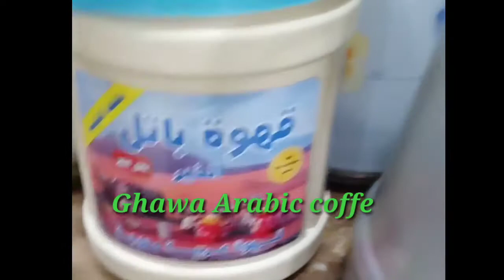PAANO MAG GAWA NG ARABIC COFFEE GHAWA & CHAY YAN ANG SPECIAL NILANG INUMIN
HOME MADE SPECIAL NA COFFEE SA ARAB COUNTRY GHAWA & CHAY